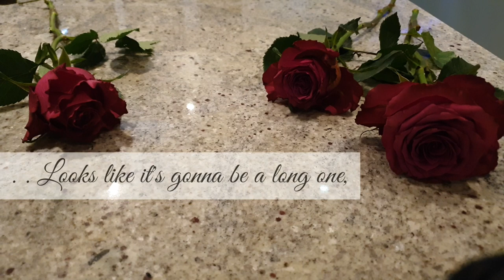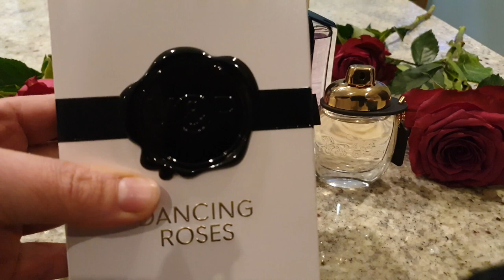My Bouquet of Rose Fragrances 🌹 ~ Entire Collection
Am so excited to share all my Rose Perfumes with you.
The Perfumes I talk about in this video feature Rose as a main note 🌹.

. . And I apologise for yet another long one ☕

Fragrances Featured are:

Coach edp by Coach
Stella edp by Stella McCartney
Rose Gipsy by Dior Privee
Florabotanica by Balenciaga
La Colle Noire by Dior Privee
Dancing Roses by Viktor & Rolf
Roses & Chocolate by Mancera
Delina by Parfums de Marley
Rose Anonyme by Atelier Cologne
Nirvana Rose by Elizabeth & James
Oud Satin Mood by MFK
Oud Bouquet by Maison Lancome
Roses Berberanza by Maison Lancome
Rose Barbare by Guerlain
Noir de Noir by Tom Ford